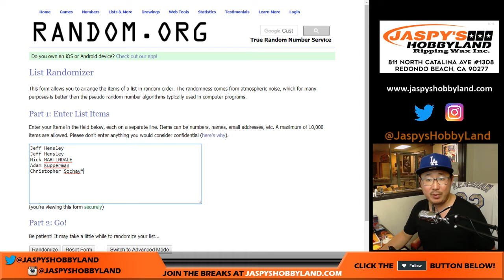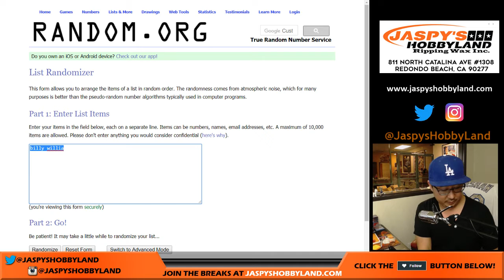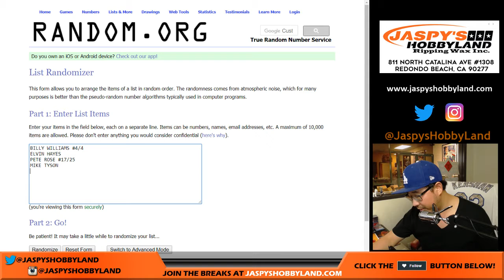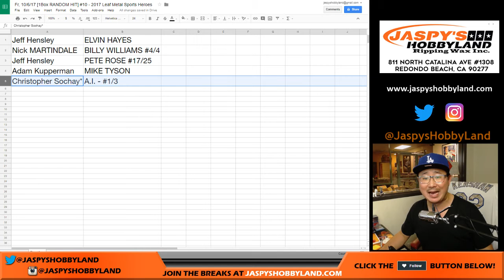Fr, 10/6/17 [1Box RANDOM HIT] #10 - 2017 Leaf Metal Sports Heroes